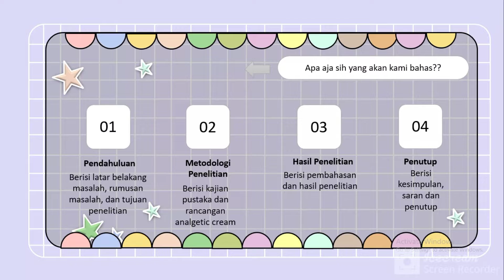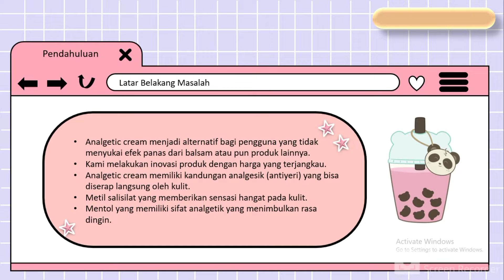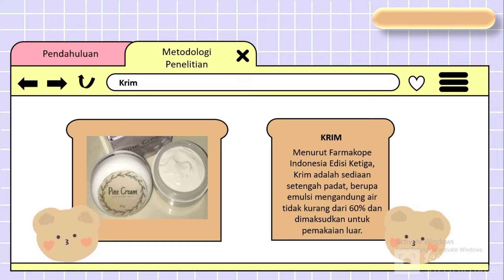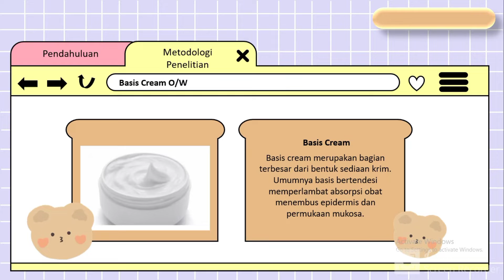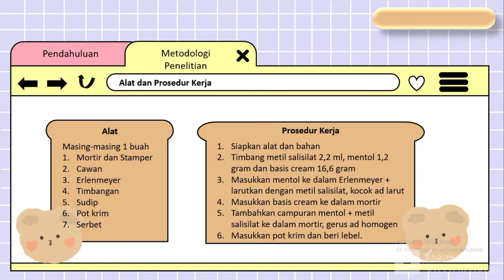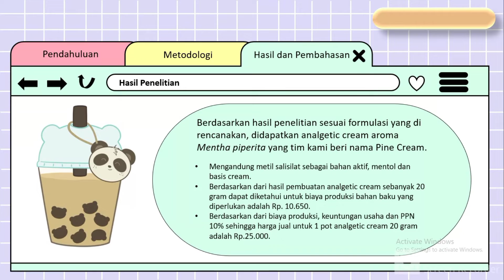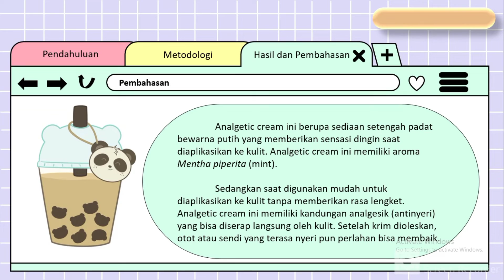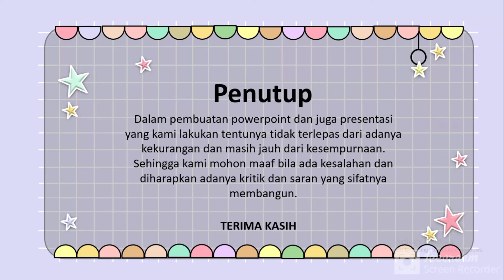ANALGETIC CREAM AROMA MINT KELOMPOK ALPHALYNX FARMASI